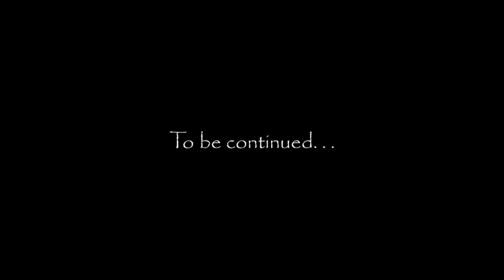Phantasmagoria #5 - Adrienne se prend pour Pandore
Adrienne revient avec sa grosse clé pour découvrir quelle porte elle va bien pouvoir ouvrir.
Elle va aussi trouver une boite et, telle Pandore, va provoquer tout ce qui suivra dans les épisodes à venir.
Je ne peux pas dire qu'elle mérite ce qui va suivre, mais c'est un peu de sa faute quand même...

Musique de l'intro :
HeatleyBros - 8 Bit Win !